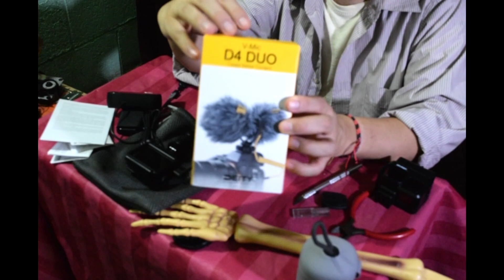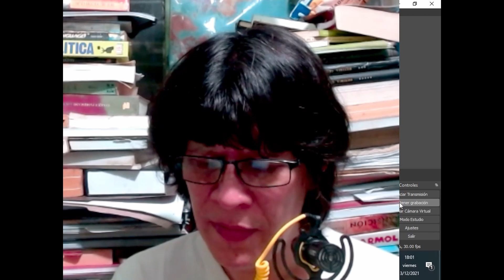Prueba y unboxing del microfono deity D4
En este video hago un unboxing y una prueba del microfono Deity D4 en la go pro seven, y sí el resultado en el audio fue una mejoría de mucha calidad. También, muestro los accesorios que son necesarios para poder adaptar el microfono a la go pro seven. Es una cámara que resulta muy útil y la cálidad del video se puede mejorar si se utiliza un microfono externo. Espero que les gueste el video.